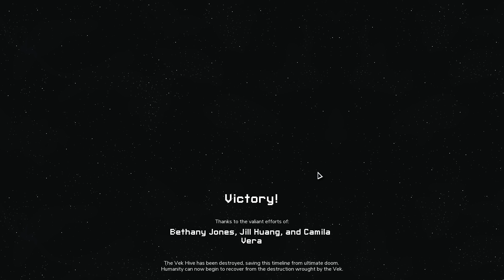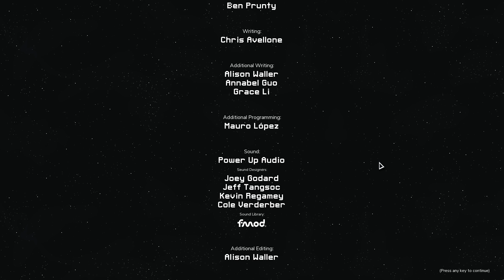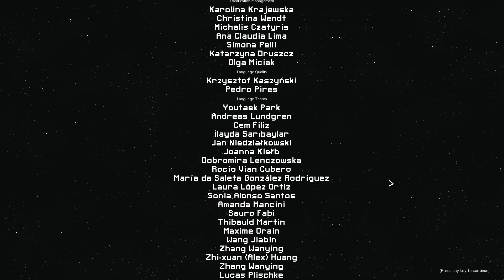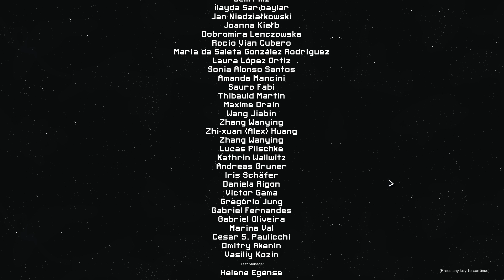精華片段：陷陣之志 Into The Breach E5 不破台不睡覺 普通模式通關(第三次挑��